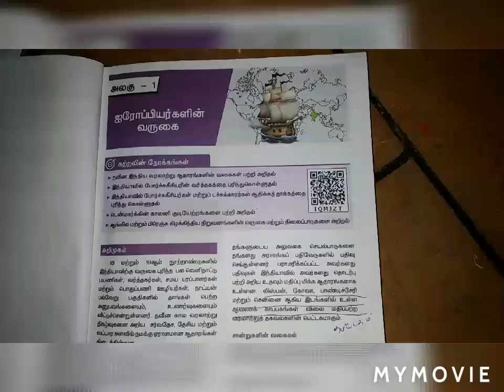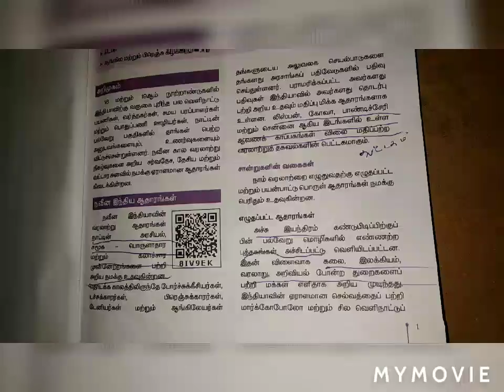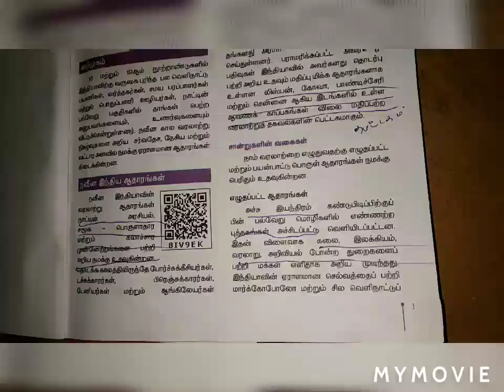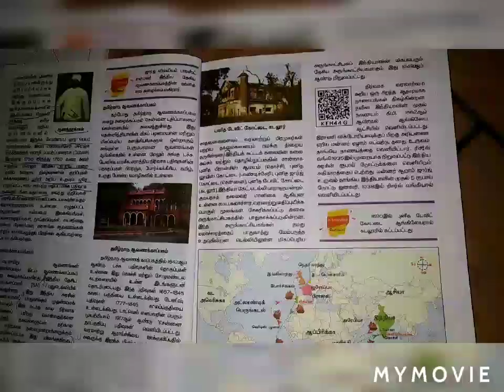எட்டாம் வகுப்பு -வரலாறு -முதல் பருவம்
1.ஐரோப்பியர்களின் வருகை